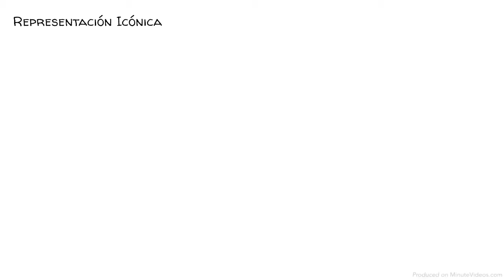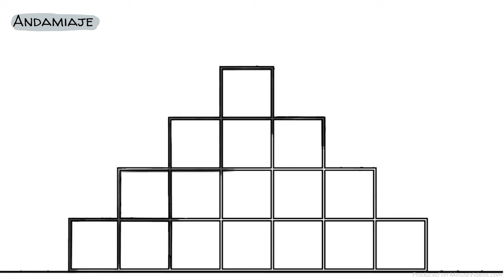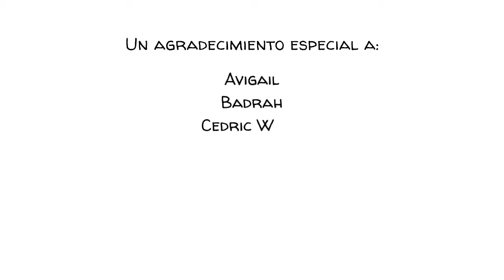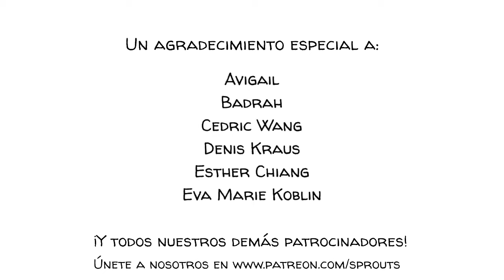Los 3 pasos de aprendizaje en el currículum en espiral de Bruner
En la década de 1980, el gobierno de Singapur decidió dejar de importar libros de texto extranjeros y, en su lugar, crear el mejor plan de estudios de matemáticas del mundo desde cero. Desde entonces, los singapurenses estudian menos conceptos con mayor detalle, siguiendo la pauta de Bruner.

Un agradecimiento especial a nuestros patrocinadores: Avigail, Badrah, Cedric Wang, David Markham, Denis Kraus, Don Bone, Esther Chiang, Eva Marie Koblin, John Zhang, Julien Dumesnil, Mathis Nu y todos los demás!!! ¡Ustedes nos mantienes en marcha!

Fuentes:
Jerome Bruner

Tendencias en el Estudio Internacional de Matemáticas y Ciencias (TIMSS)